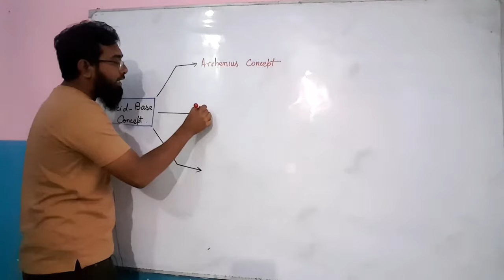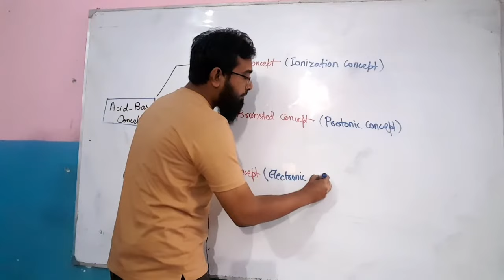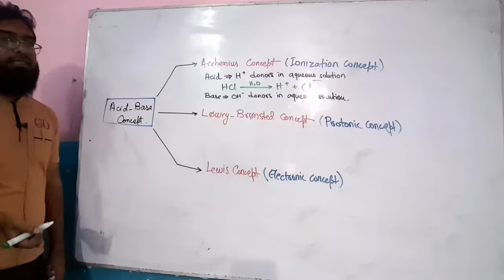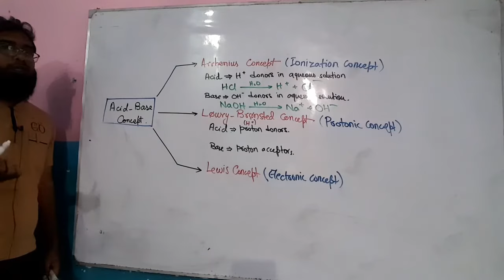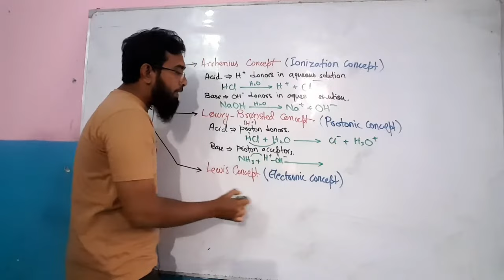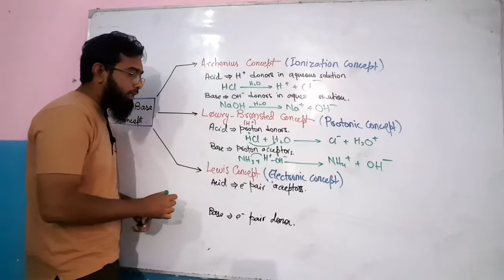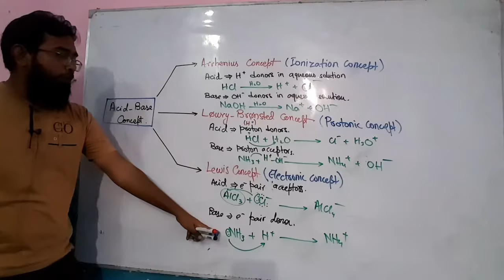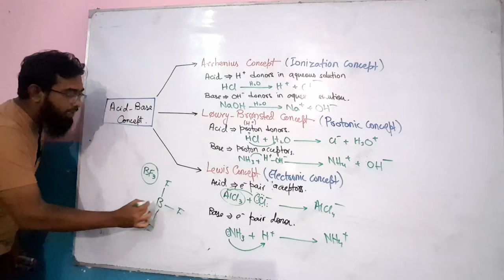Acid Base Concepts (Arrhenius, Lowry-Bronsted & Lewis) in Urdu/Hindi